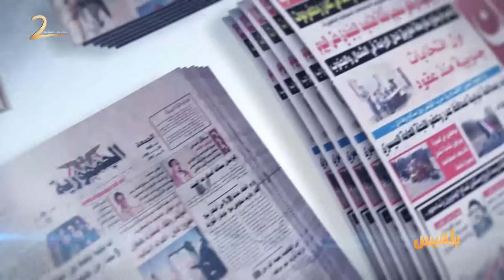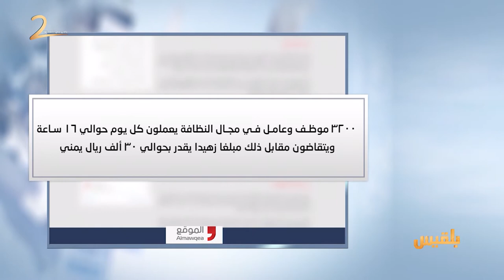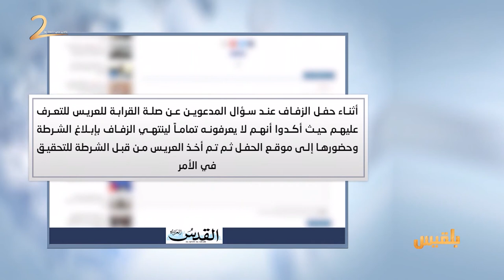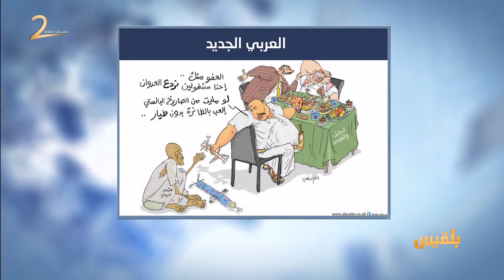كشك الصحافة | 10 - 5 - 2017 | تقديم : نضال الشبان